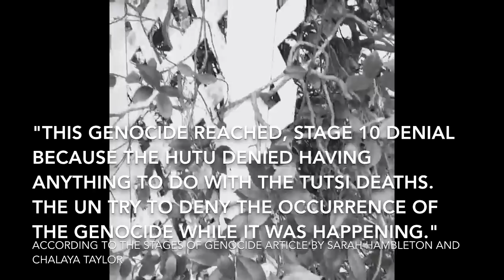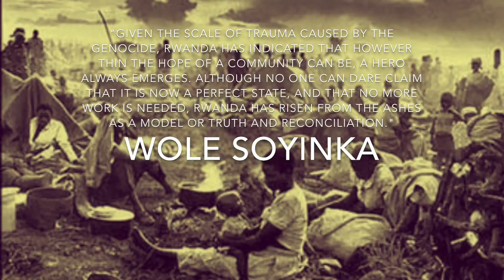The Rwandan genocide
Humanities and ELA interdisciplinary, The stories we tell: Genocide documentary summative assessment